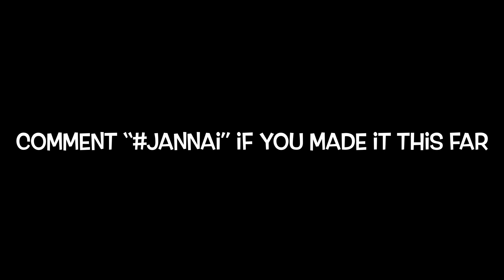Goat 🐐 (ft. Jannai)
Brawl Ball Trickshots & Epic Goals

Mortis Montage with Jannai BS